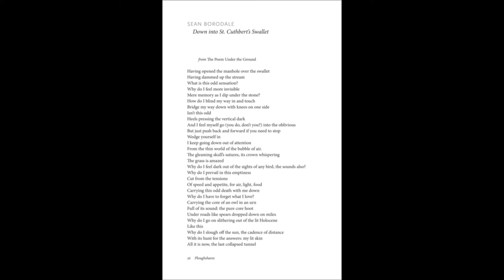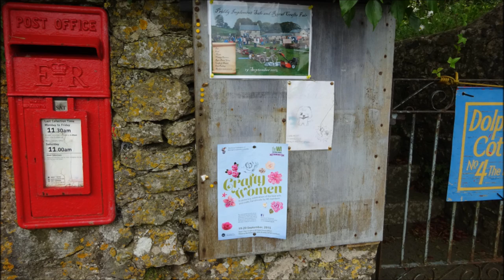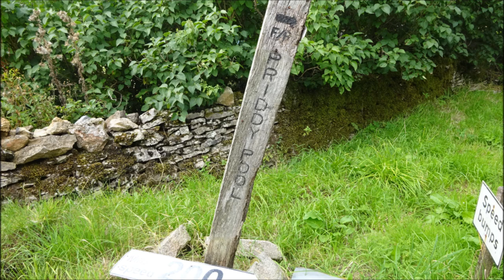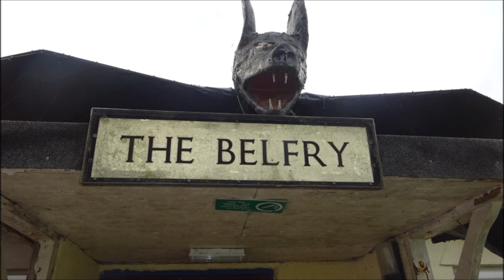Priddy Barrows Visit, PART I, 'Looking For St Cuthbert's Swallet In Vain', by Sheila, Sept 11th 201